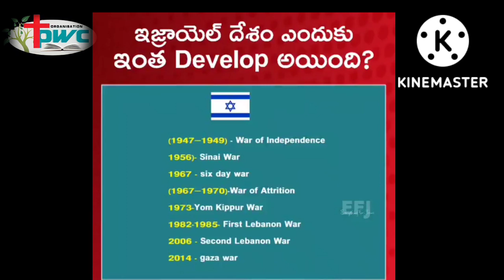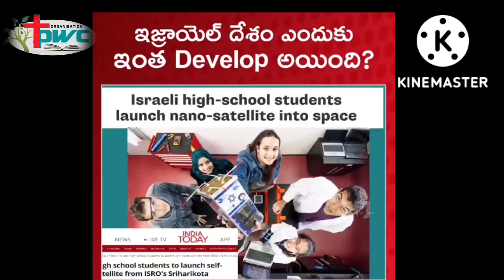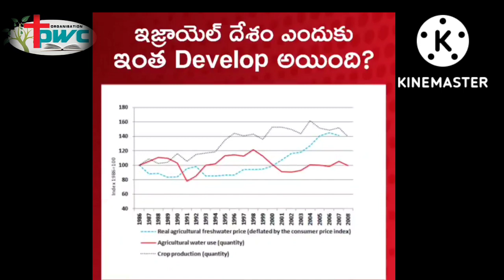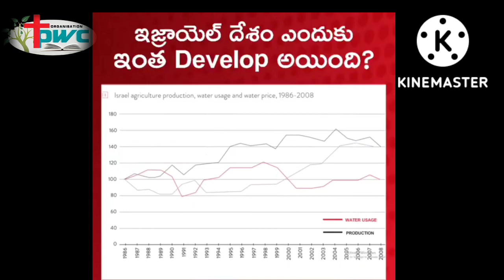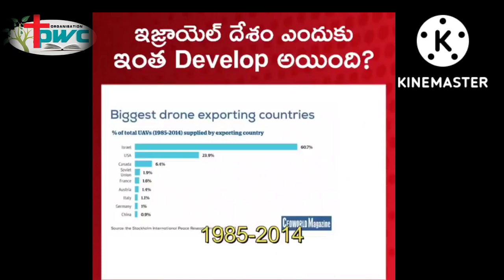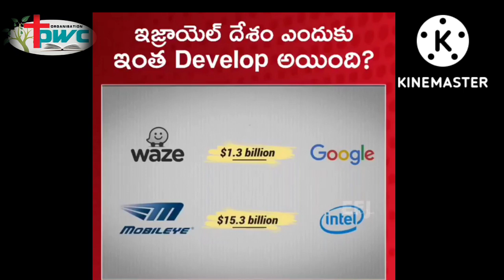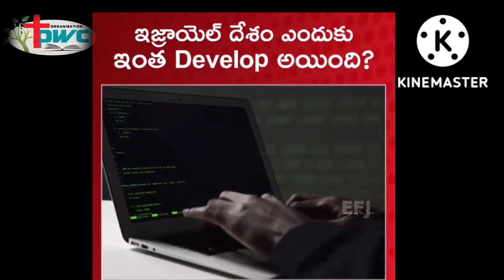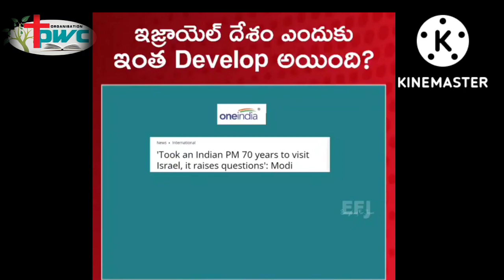Total information about The greatest Israel country in Telugu language.